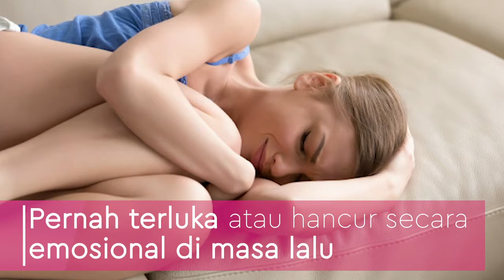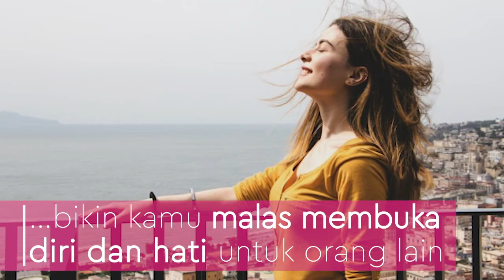4 Tanda Kamu Philophobia Alias Takut Jatuh Cinta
Philophobia adalah ketakutan untuk jatuh cinta atau menjalani hubungan dengan orang lain. Penyebabnya pun bervariasi, seperti tumbuh di keluarga broken home, mengalami segala jenis kekerasan dalam rumah tangga atau pelecehan seksual. Untuk mengenali ciri-ciri philophobia pada seseorang, berikut beberapa tanda yang dapat dipelajari. Tonton video di atas ya!